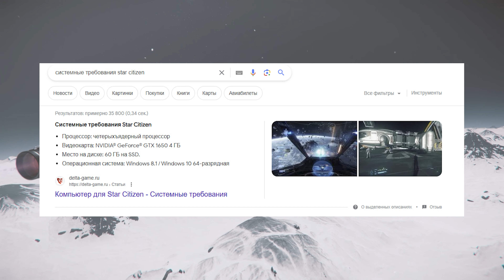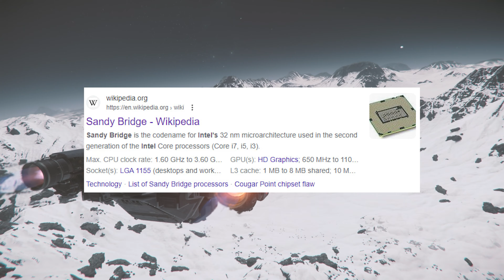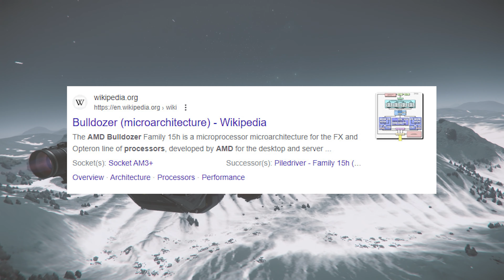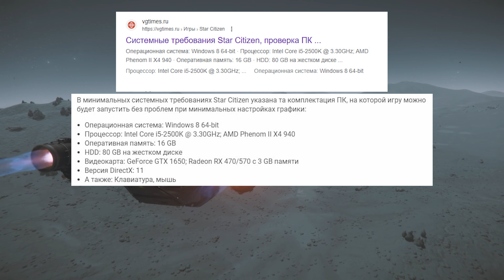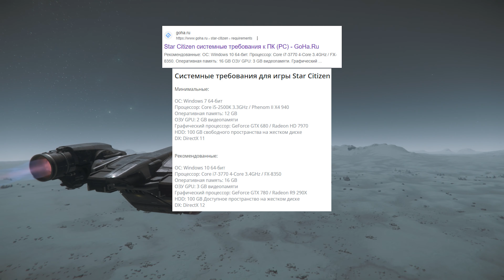ШУТКА ОТ РАЗРАБОТЧИКОВ ИЛИ ИЗДЕВАТЕЛЬСТВО, СИСТЕМНЫЕ ТРЕБОВАНИЯ В Star Citizen